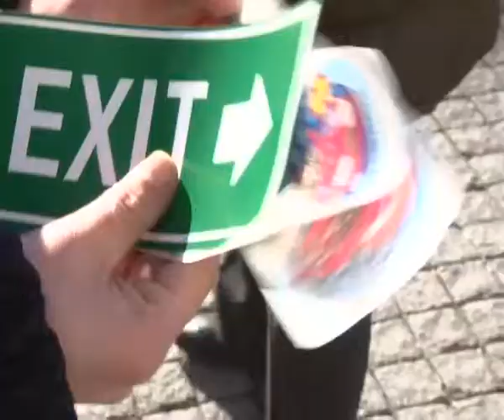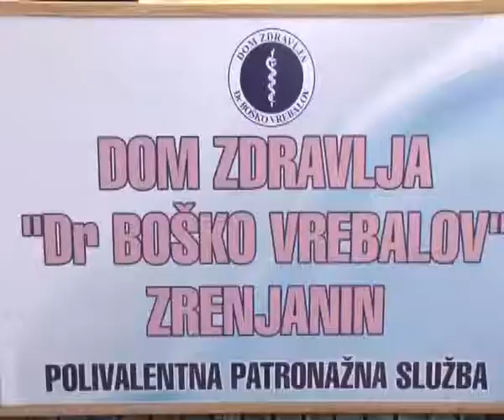dan borbe protiv pusenja i duvanskog dima